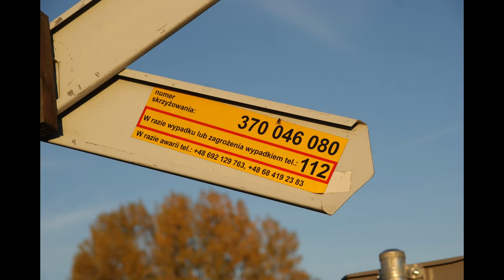Foty kolejowe cz.9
Dziewiąta część zdjęć fotek kolejowych.